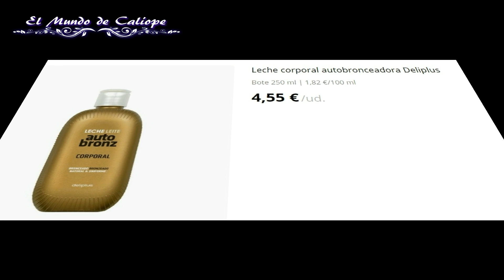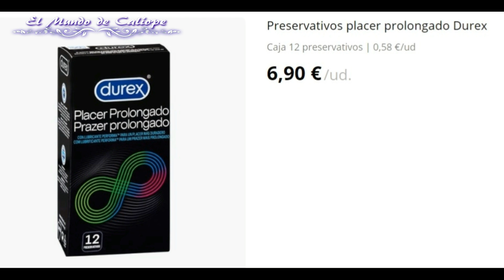🔊 Muchas NOVEDADES MERCADONA últimos Junio 2020 | Perfumería y Cosmética DELIPLUS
🔴 MIS RECOMENDADOS EN AMAZON